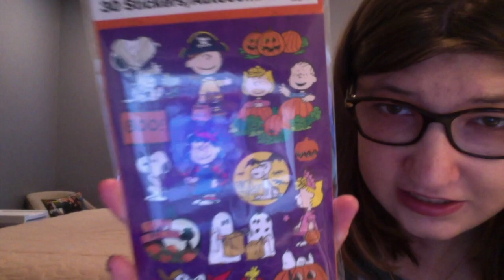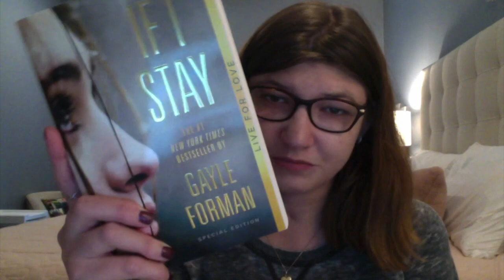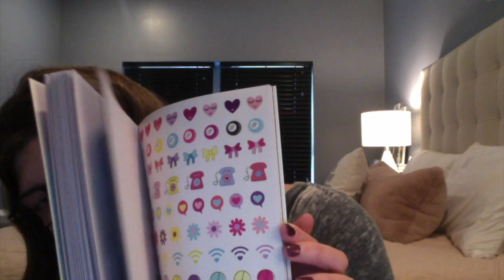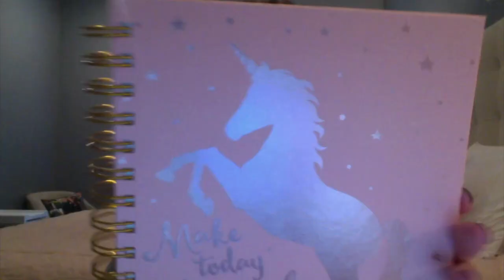Target Haul + walgreens & Barnes And Nobles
This video is about Target Haul + walgreens & Barnes And Nobles!!

  Sorry guys!!! It's been about a week again?! Yes. I've been busy because I have been working and it is now fall and not summer anymore so pretty soon I'll be wearing long sleeve shirts instead of short sleeve shirts. Which is totally fine with me. Ok, I also want to tell you guys it's 9/11 so lets pray today from 9/11, 2001. Hope you all had a great day!!